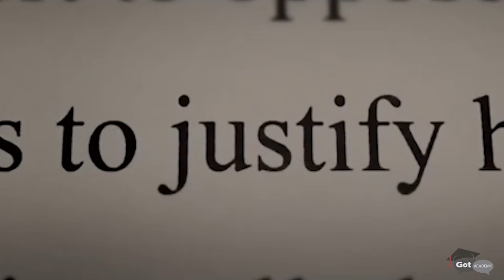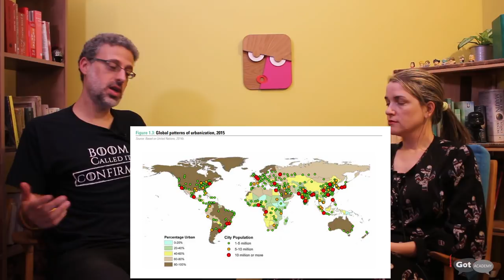Q&A: Hodor On The Couch, Arya's Fate, Solving The World's Problems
Welcome to another Q&A video with Gil Kidron and Noga Ariel Galor! In this video we talk Game of Thrones prequel, we try to psychoanalyze Hodor, a man trapped inside his mind, walking towards his inevitable destiny, talk about Arya's fate in season 8, and try to find a way to solve the world's problems.